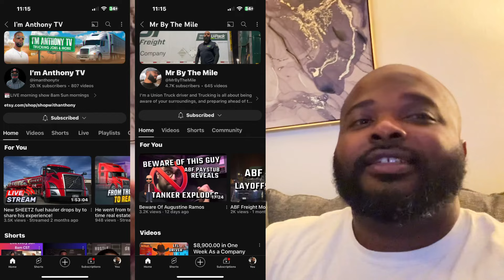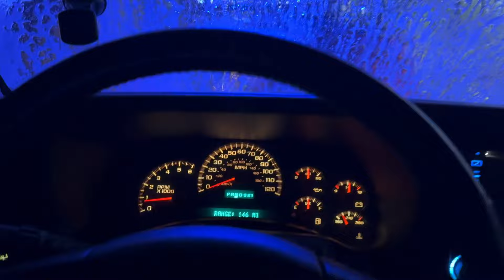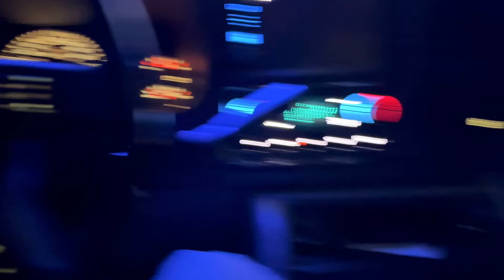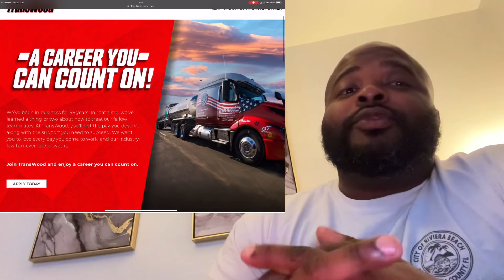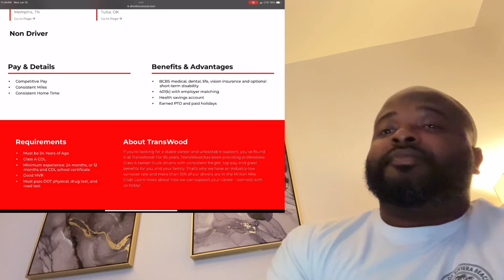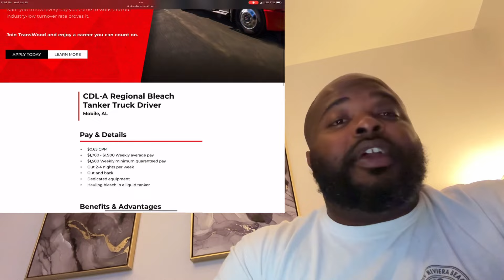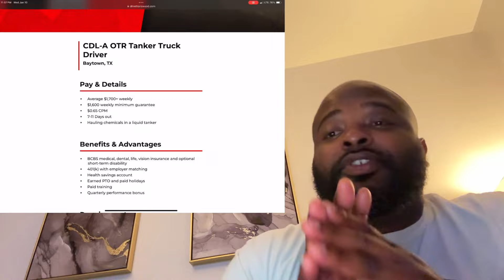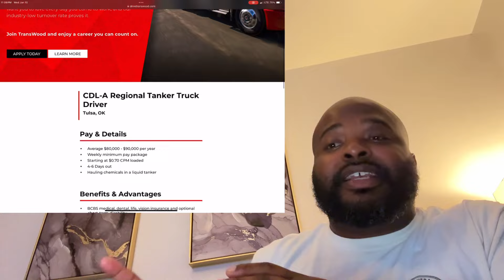TRANSWOOD Is PAYING $95k to haul BLEACH & PEROXIDE 😳👀💰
In this video we look into Transwood Inc . They paying real good!!!

Check my boys channels too!!!

Anthony TV

Mr. By The Mile